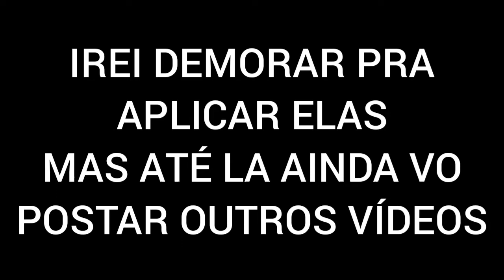VOLTEI MOTIVOS PELA FALTA DE VÍDEO...